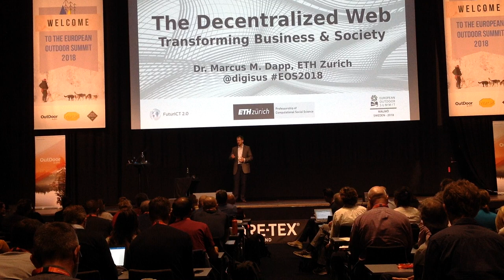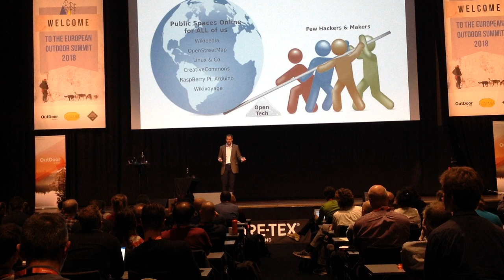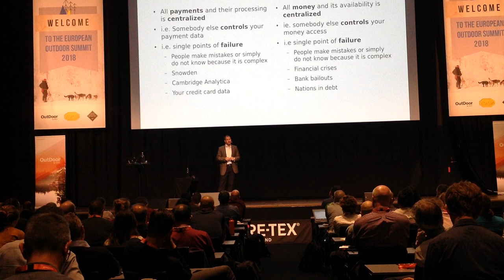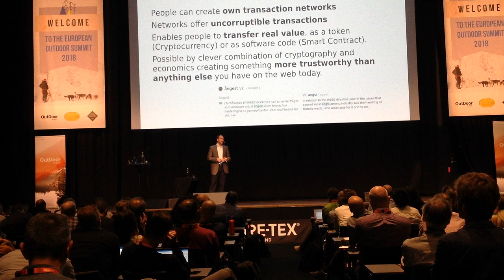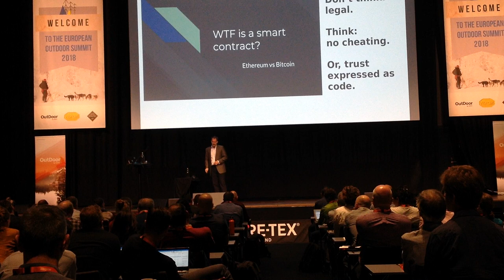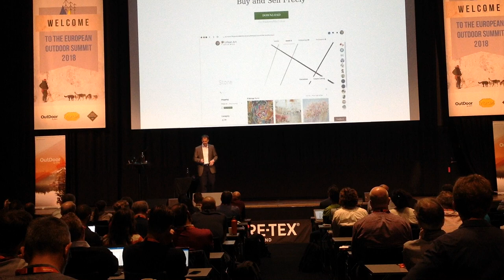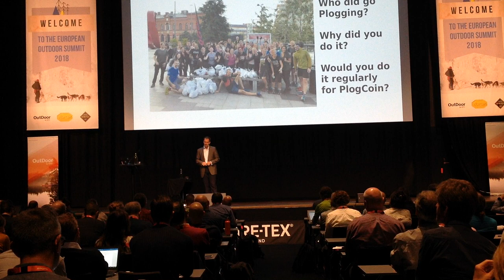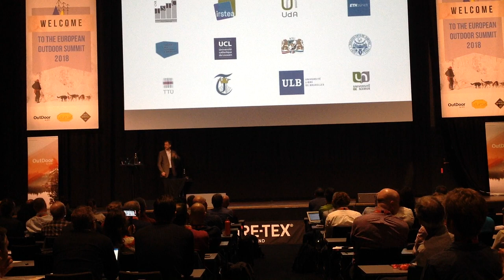The Decentralized Web - Transformig Business & Society - Keynote at EOS18, Malmö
Keynote at European Outdoor Summit 2018, Malmö (SE)